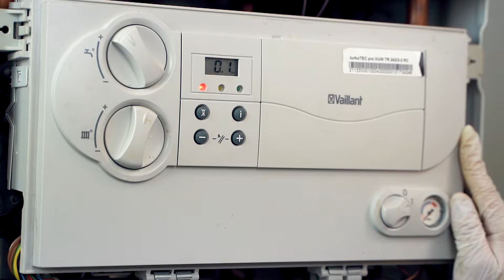Vaillant Kombi F22 Arızası Nedir ?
Doğa Kombi Servisi olarak İstanbul Anadolu yakasında hizmet vermekteyiz.
SONG :
-DJ Mustafa Yavşan
VIDEO/EDIT:
©️CarettaFilm by Taylan Cem Durgun